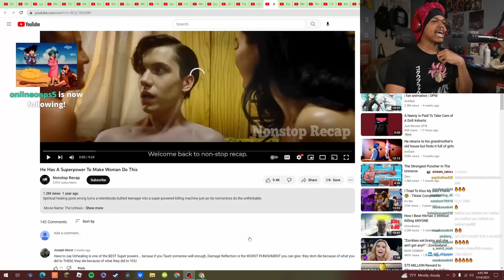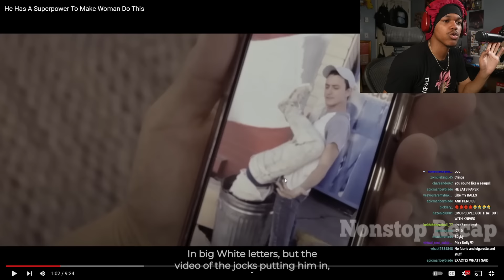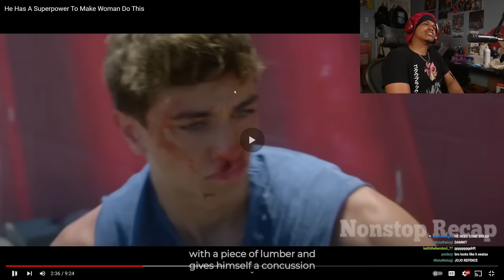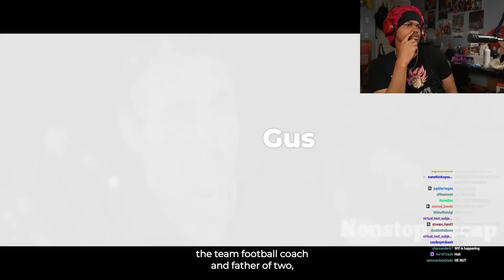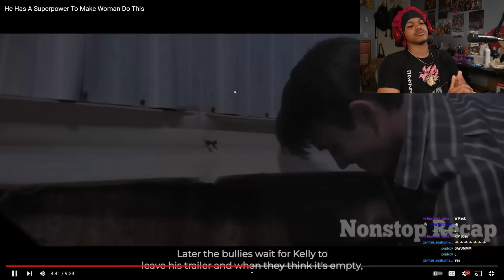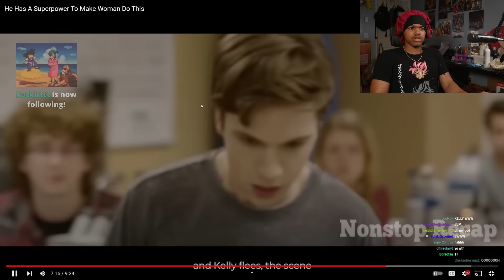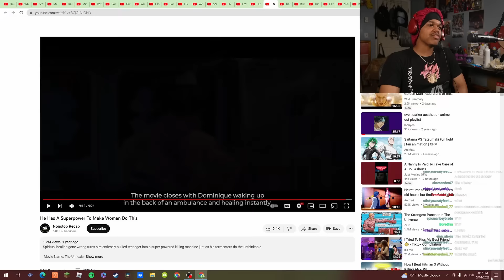His Superpower Makes Women Do This